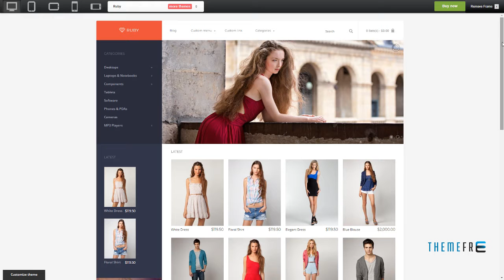Ruby - Responsive OpenCart Theme Devereux Carlton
Software Version OpenCart 1.5.6.x, OpenCart 1.5.5.x, OpenCart 1.5.5, OpenCart 1.5.4

 Columns 2

 Layout Responsive

 Tags autocomplete, blog, e-commerce, elegant, fashion, modern, store